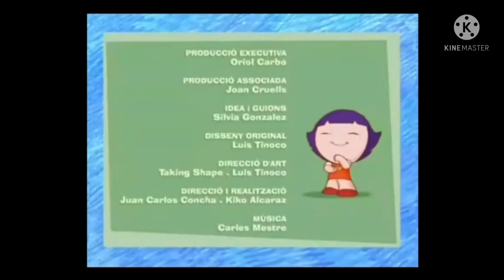La Lua I El Món - Pobra Ota Quin Mareig